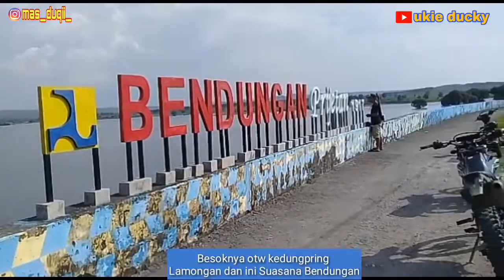kumpulan video vlog dan kiriman video teman di tempat yang keren